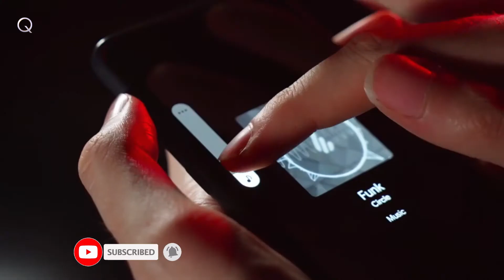Edifier NeoBuds Pro: The First Hi-Res ANC Earbuds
The NeoBuds Pro are the first True Wireless Stereo earbuds to achieve Hi-Res Audio certification. Expertly tuned by our world-class acoustics team to deliver professional studio-grade sound, the NeoBuds Pro reach a frequency response of 40KHz, to perform extreme audio quality as no other in-ear device has ever done before.

Credit